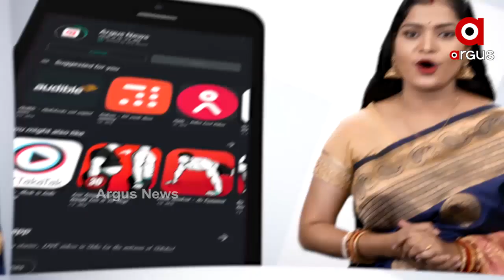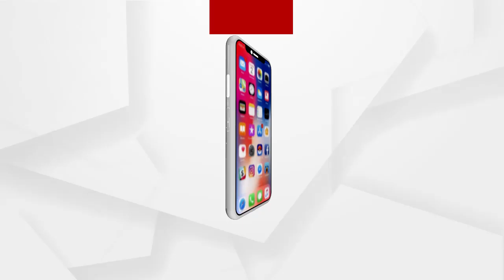କୋରୋନା ମୁକାବିଲା ନେଇ ପ୍ରଧାନମନ୍ତ୍ରୀଙ୍କ ସମୀକ୍ଷା ବୈଠକ...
କୋରୋନା ମୁକାବିଲା ନେଇ ପ୍ରଧାନମନ୍ତ୍ରୀଙ୍କ ସମୀକ୍ଷା ବୈଠକ  । ପର୍ଯ୍ୟାପ୍ତ ପରିମାଣର ଅକ୍ସିଜେନ ଯୋଗାଣ ବଢାଇବା ପାଇଁ ନିଷ୍ପତ୍ତି...